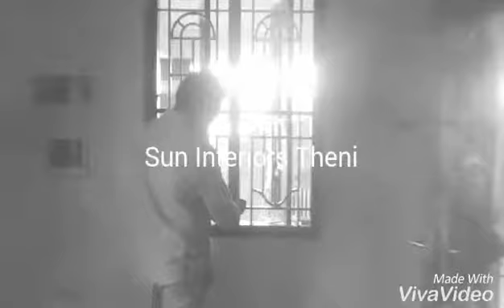Mosquito net in Theni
Openable Door type as Net @ lowest price ever in theni